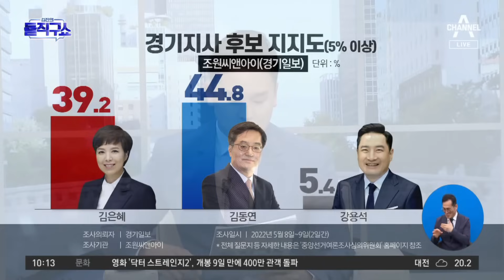‘엎치락뒤치락’ 경기지사 판세…강용석, 변수 되나 | 김진의 돌직구 쇼 993 회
'엎치락 뒤치락' 경기지사 판세에 강용석 변수
김은혜 ＂강용석과 단일화? 경기도민 시선 따를 것＂
경기도 박빙 깨고 싶은데…김은혜 '강용석 딜레마'

〈평일〉
08시 50분 김진의 돌직구 쇼
12시 00분 뉴스A 라이브
17시 20분 뉴스TOP10
19시 00분 뉴스A

〈주말〉
12시 10분 토요랭킹쇼·뉴스A 라이브
19시 00분 뉴스A